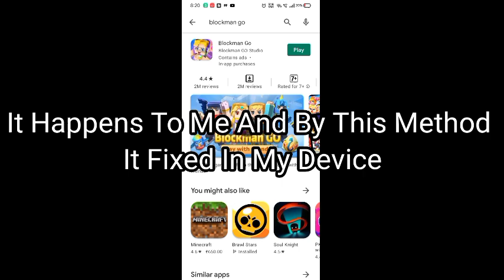How To Fix BlockmanGo Crash - BlockmanGo Crash Fix After Update - BlockmanGo Not Opening Fix Bug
Main Account In BG :- UID - 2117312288

Bg name - (1) Rajat_BG (not accepting friend requests)

(2) RajatBG (accepting all friend requests)

Country :- India

Friend's Channel :- Skeleshelly and HoneyBee GM and Nirpesh BMGO and AK BMGO

BlockmanGoSkyBlock
BlockmanGoTylerBanks
Tyler Banks
BlockmanGoRich
BlockmanGoPro
SkyBlockPro
BlockmanGoMoney